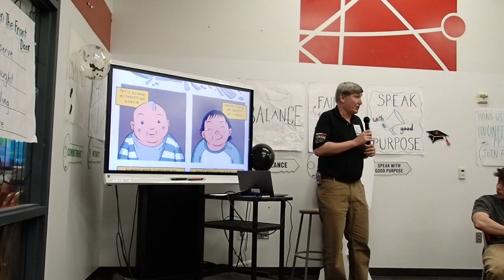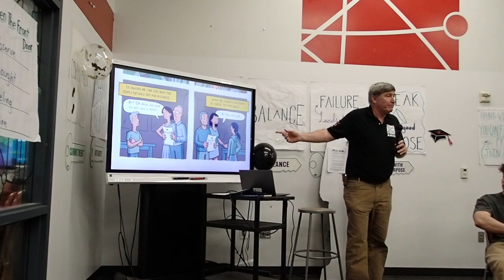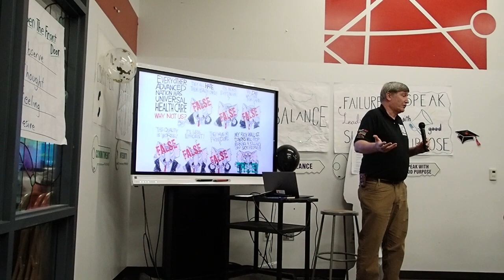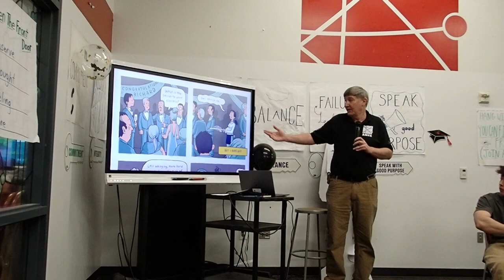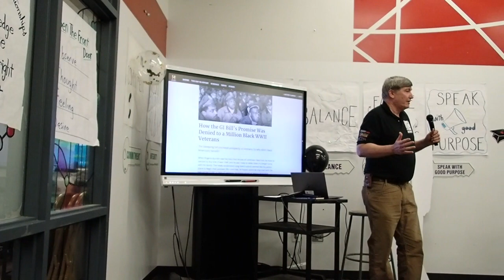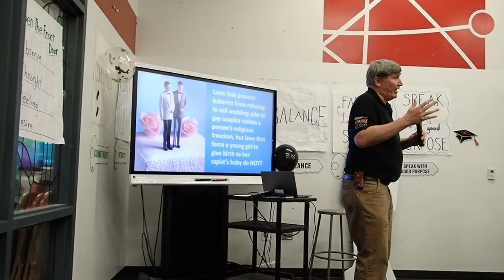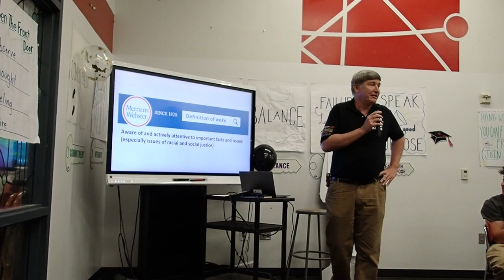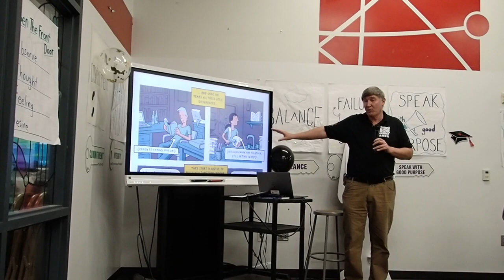Mr H's Farewell Remarks - at the Academy for Math, Engineering and Science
These are Douglas Hendricks's farewell remarks at the Academy for Math, Engineering and Science as he retired from there in May of 2024.  To see a copy of the graphic novella that's referred to in this video, use this link...
To see a copy of Pat Bagley's editorial cartoon that's referred to in this video, use this link...